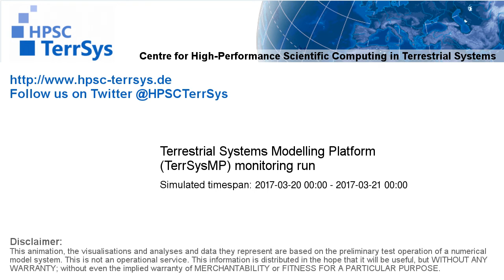TerrSysMP monitoring run 2017-03-20 - water column storage change - NRW (24h)